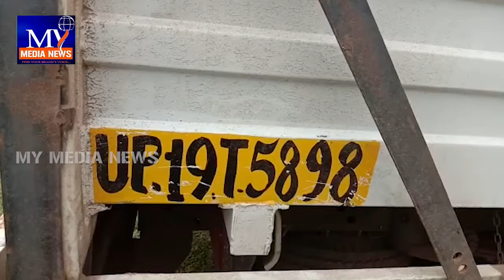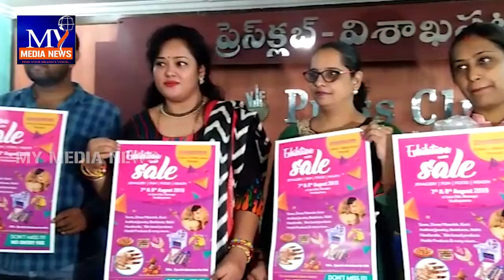మై మీడియా న్యూస్ 06 ఆగస్టు 2019